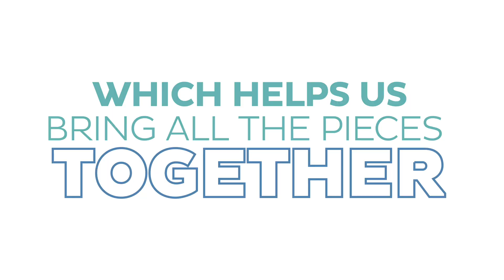Conrad Electronic Procures Transparency into Microservices on GCP with Instana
With Instana in place, Conrad has complete visibility and understanding of their containerized microservices in GCP, reducing the amount of time previously required to monitor, pinpoint, troubleshoot, and resolve application performance issues.